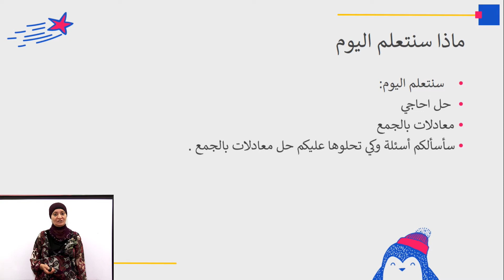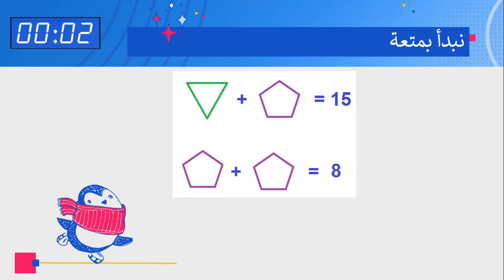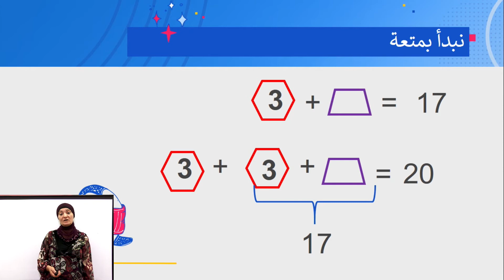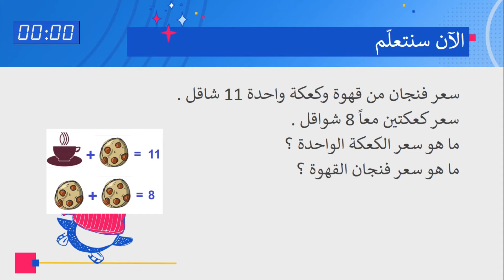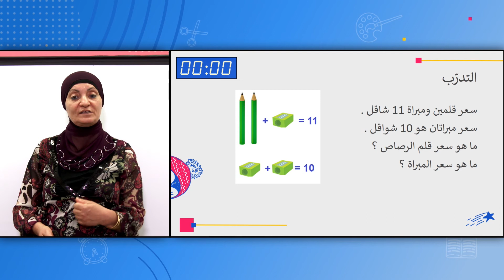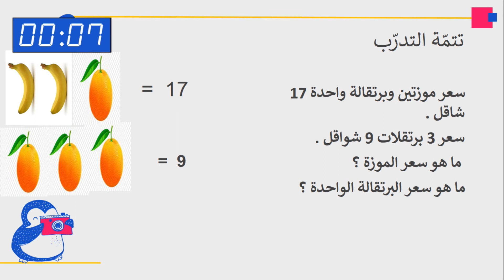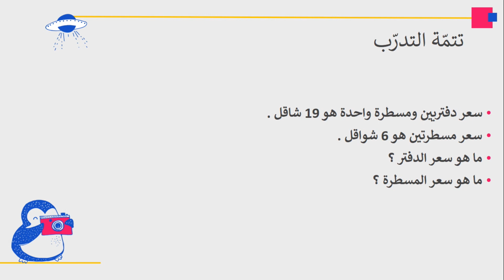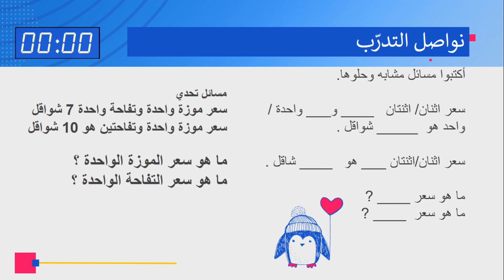الصفان: الأول والثاني، رياضيّات - مسائل كلامية ومعادلات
المعلمة: فهيمه أبو زيد